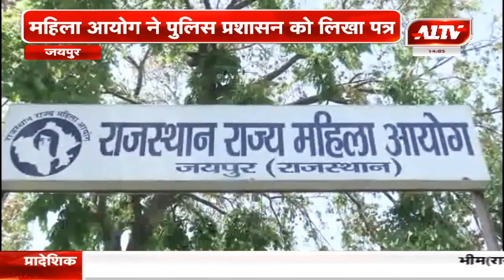जयपुर : अलवर गैंगरेप मामला - महिला आयोग ने पुलिस प्रशासन को लिखा पत्र | A1TV News